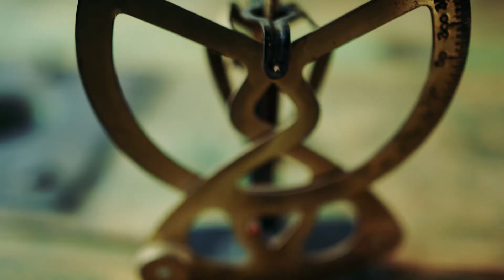選べるゴールドとステンレススチール。ヴァシュロン・コンスタンタン、腕に光るフィフティーシックスの輝き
選べるゴールドとステンレススチール
1956年に誕生した名作「リファレンス6073」が当時のデザインを踏襲しながら、現代的に復刻。ゴールドケースに加え、より実用的なステンレススチールのモデルも加わり、新たなコレクションとして大人の手元をさまざまな輝きで彩る！